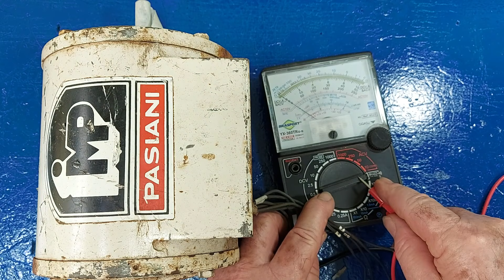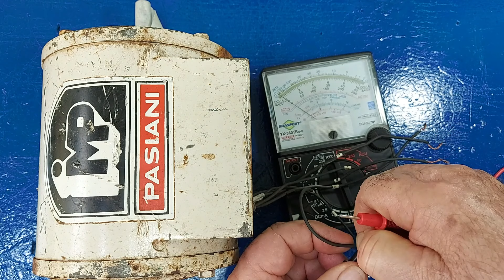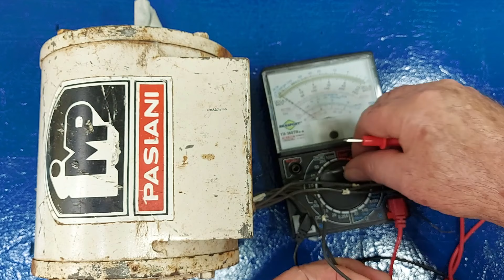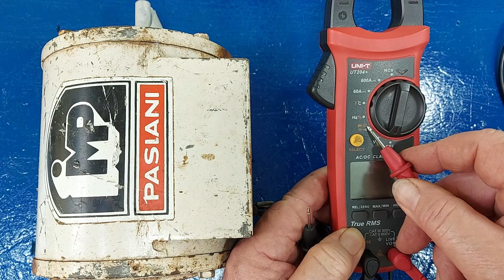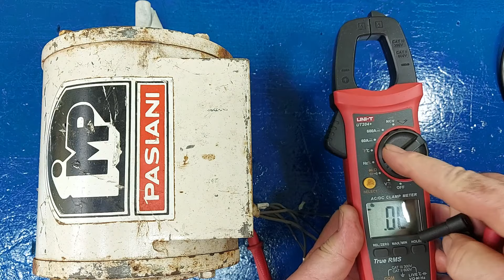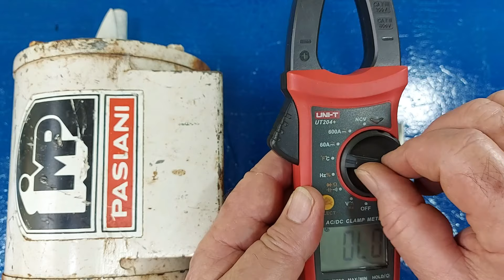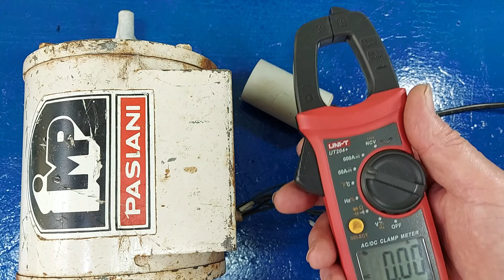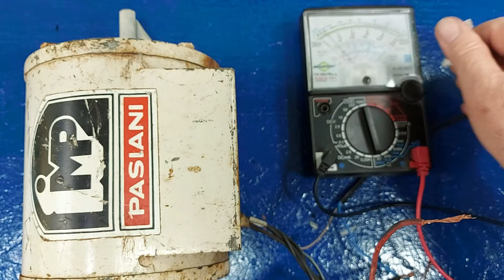COMO USAR O MULTÍMETRO E ALICATE AMPERÍMETRO NO TESTE DE MOTORES ELÉTRICOS